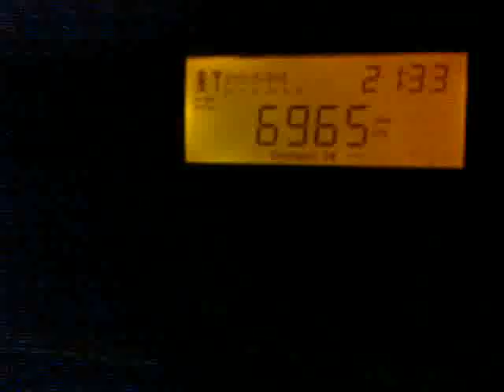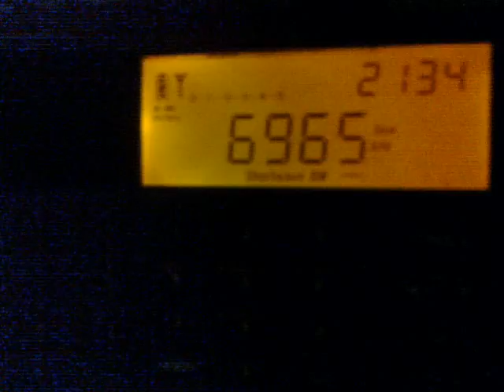Blue Star Radio - 6965 kHz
Dutch pirate station Blue Star Radio received in Milan, on its special transmission of June, 2nd, 2011 around 21.30 UTC. Fair signal, very noisy environment